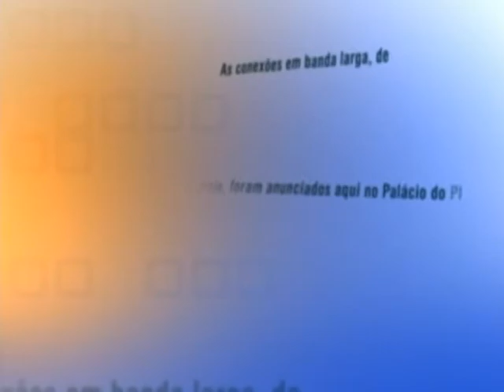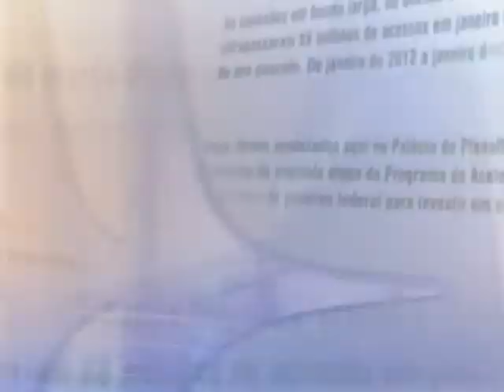Presidenta anuncia propostas para educação, saúde, transporte, economia e reforma política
DIRETO DO PLANALTO - 24.06.13: A presidenta Dilma Rousseff participou de reunião nesta segunda-feira (24) com governadores e prefeitos de todo o país, para discutir as reivindicações dos protestos realizados na última semana. A presidenta anunciou propostas de cinco pactos nacionais, que contemplam melhorias na saúde, educação e transporte público, além da responsabilidade fiscal e controle da inflação, e uma reforma política que poderá contar com participação popular por meio de plebiscito.